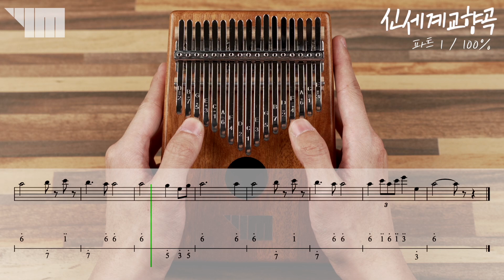[칼림바] 신세계 드보르작